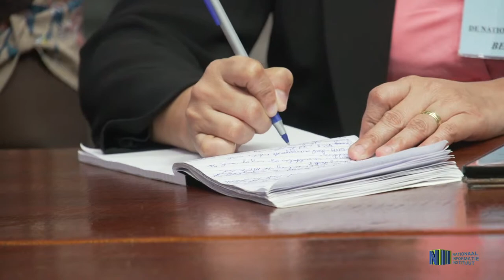BEZOEK CIE GRONDENRECHTEN AAN DNA VOORZITTER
Het management team van de commissie realisatie stappenplan grondenrechten der Inheemse en Tribale volken, heeft op woensdag 12 juni 2019 een info uitwisseling gehad met de voorzitter van de Nationale Assemblee, Jennifer Geerlings-Simons. Simons geeft aan wat het doel van deze meeting was. Voorzitter van het